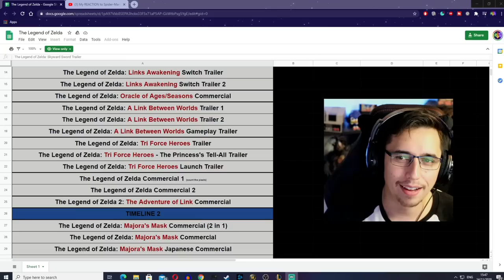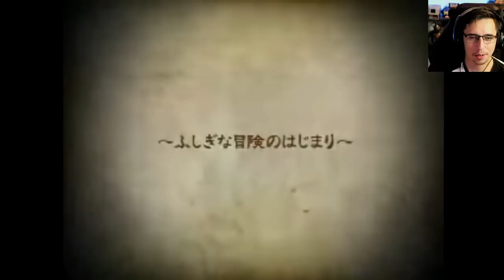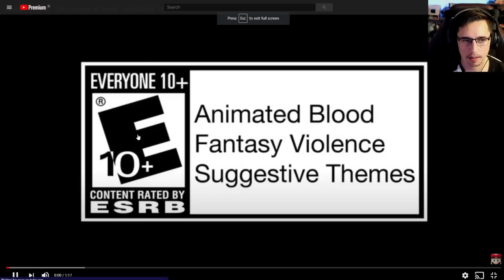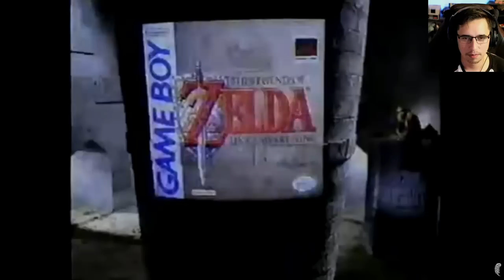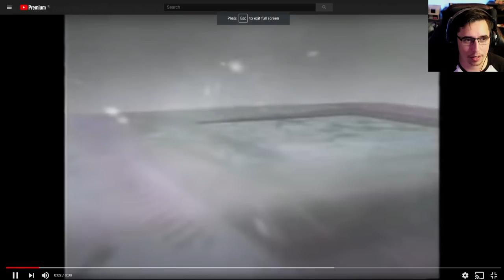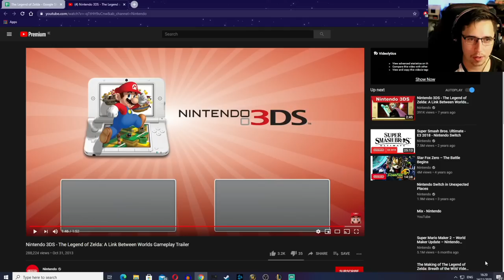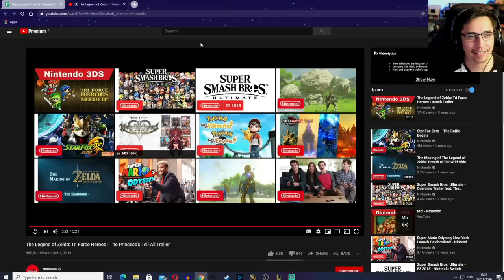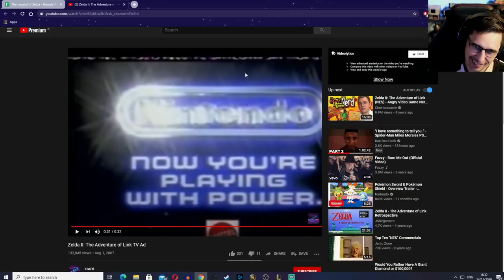PlayStation/Xbox Guy REACTS to EVERY ‘The Legend Of Zelda’ Trailer!! (PART 1)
Barkisay*
Jesse Garcia*
Steven Thomas*

Animalz543
Chad Shipman
Chris Alfred
David long
Denver Kroeger
Earl Hardrick
Ethan Beasant
Felix
GEOFFREY CAWTHRAY
James
Jeffrey Sloan
Jessica Compton
Jordan Rodgers
KunaiswOw
LiooRyuuguu
MarshmallowKyaa
Megan Couper
Morgan Hellström
NinjaDrag0n
Philip Munoz
TheDude1994
Viral-out-break-
West00
Zenvio